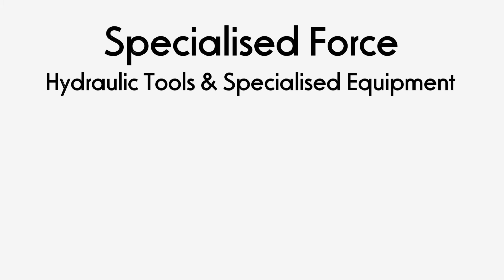Intercable IMS II 17230 (17231) Internal Insulation Cutting Tool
MODEL No. 17230 INTERNAL INSULATION CUTTING TOOL KIT (17231 tool only, not sold separately)
For removal of the primary insulation up to 15mm insulation thickness on medium voltage cables (6-45kV) with diameters from 15-52mm.